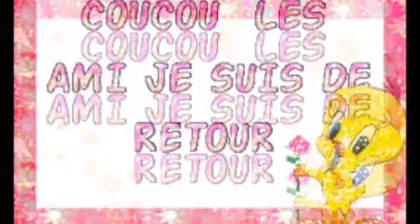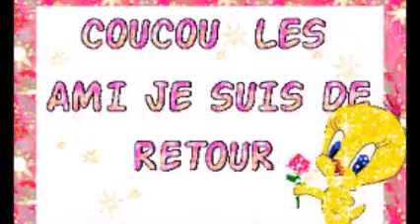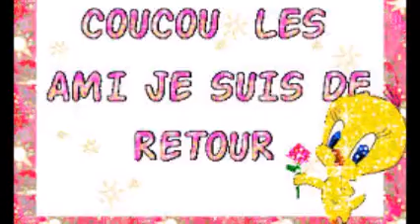Commentaire lecture 04 février 2020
Mon fils Absalom ! Pourquoi ne suis-je pas mort à ta place ?